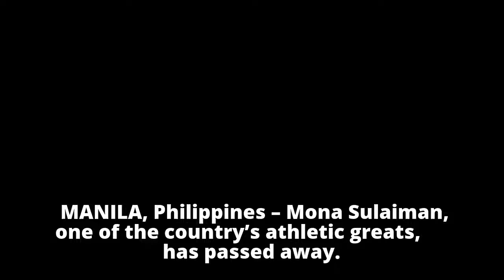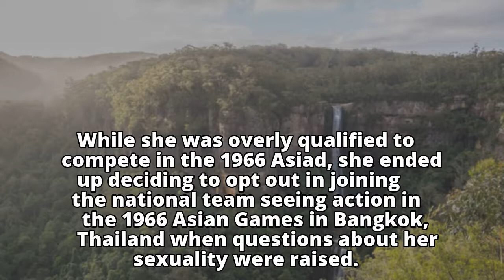Athletics legend Mona Sulaiman dead at 75